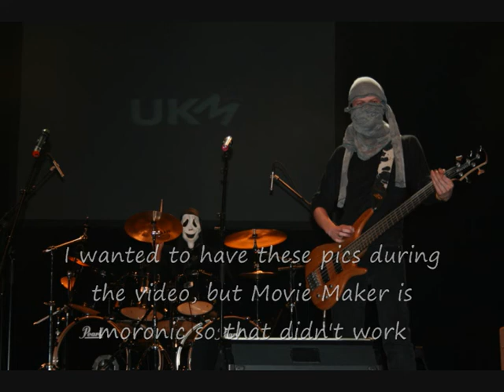Ny Pøkk at UKM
The quality's a bit sucky here, hopefully we'll get a DVD of this with better sound and picture. This is a joke band that we played with on UKM, called Ny Pøkk. The song is called "Ut av hinduskarmen".

Many of the voices I did during the song are just barely or not at all audible, unfortunately. My "hijab" silenced some sound I guess, made it a lot harder to growl as well, lol.

Line-up:

King Herman the Sperman - Voices and bass
Lord Bård på Keyboard - Synth
Kensvett Bjellfu - Drums
Herbert Schmultebakk - Guitar
Bjarn Åge Trygdesen - Standing in front of the stage

Lyrics:
"Jeg drikker Biola melk
For det er så jævlig digg
Istedenfor å nappe løken
Kan du ta deg et ligg!

Kua til Aasmund har fire bein
Og Kleo spiser mus
Pepsi smaker høgg og helvete
Drikk heller champagnebrus!

Nå høres det ut som jeg blir kvælt
Men slapp av, jeg bare growler sært

Et skritt til høyre
Et skritt til venstre
Et skritt tilbake
Et skritt fram

Et skritt fram
Et fritt gram
Faen, samfunnet ass...